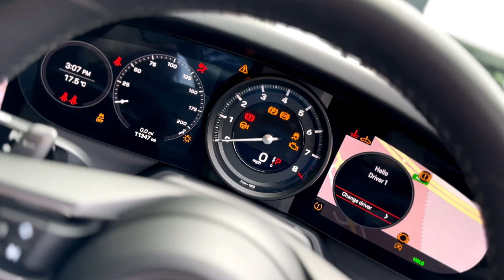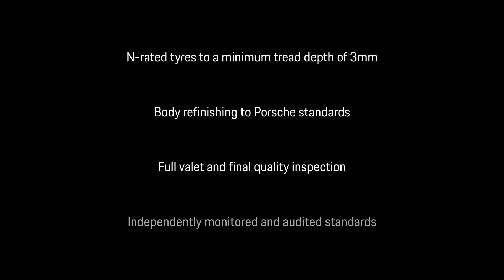911 Carrera S | Racing Yellow